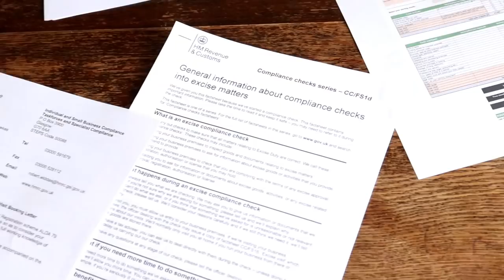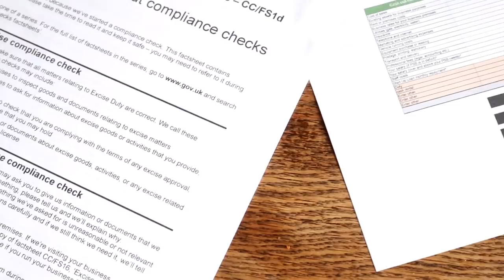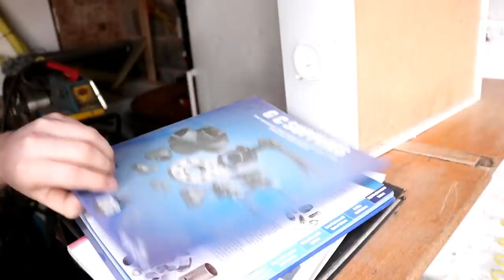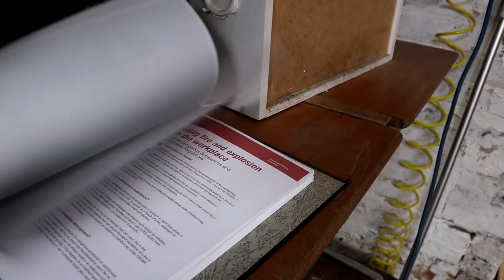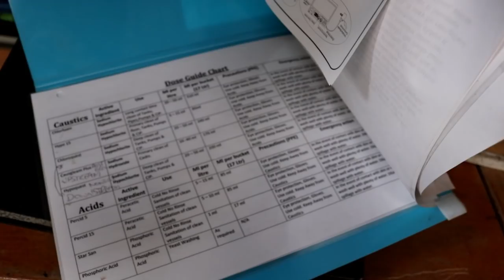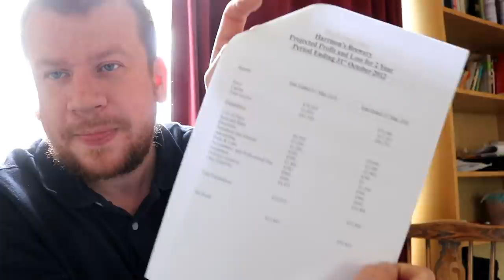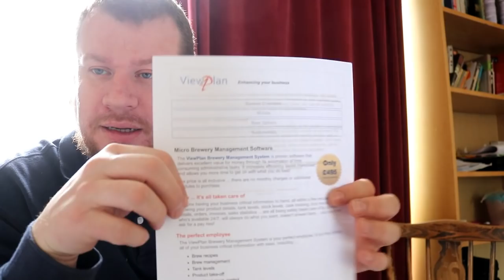BUSY-NESS PLAN - HOW TO BECOME AN UNPAID TAX COLLECTOR